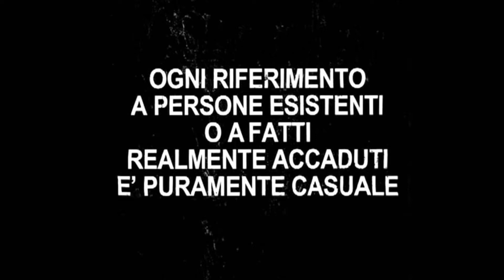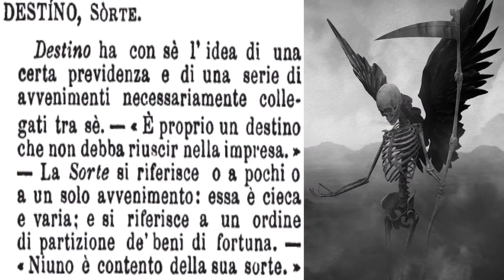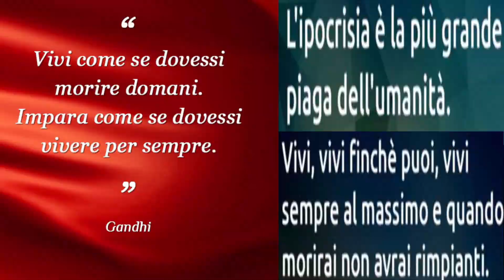Ormai non cambi più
Incastrati nella ruota del criceto